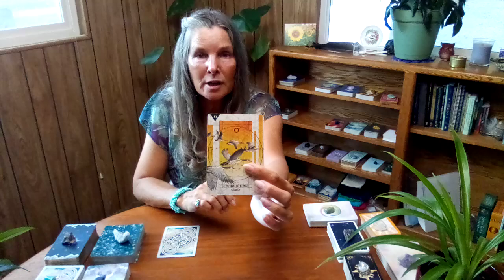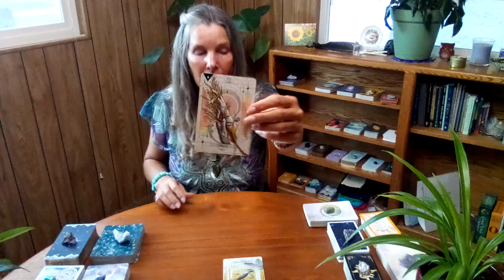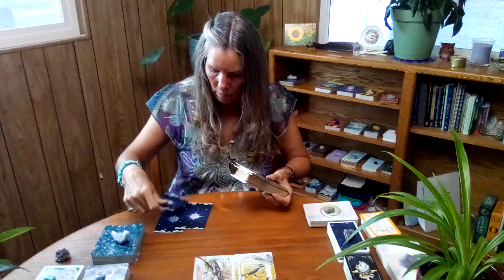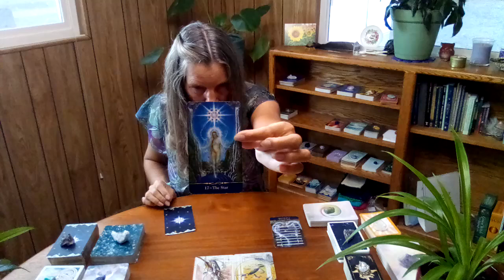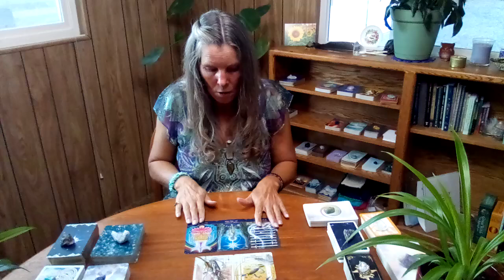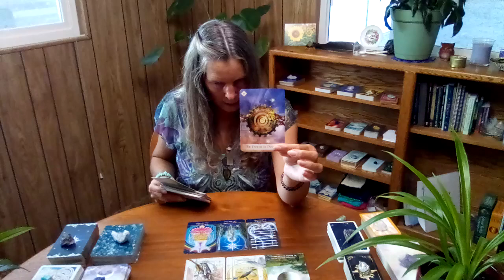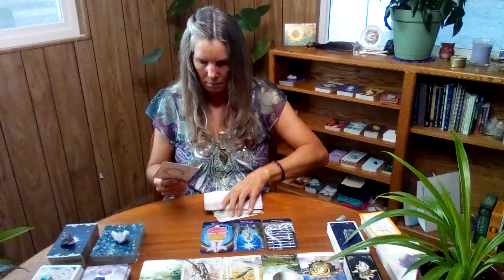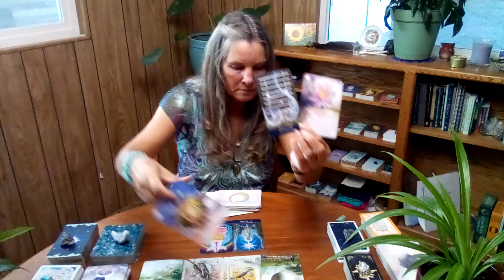♐SAGITTARIUS OCTOBER 2024 MONTHLY🌠Your Powerful Purpose! Be Proud Of Yourself🌠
🐬Those who want their Astrological natal wheel done go to my website and message me your name, birthdate, city and state you were born (USA) or city and country you were born, and exact time of birth.